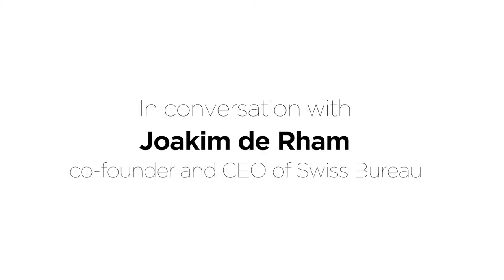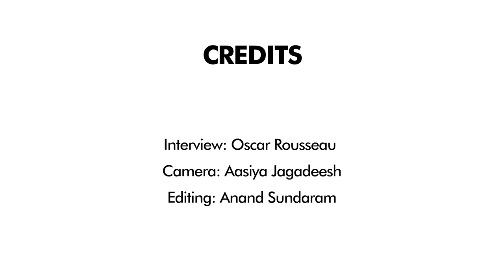Inside Joakim de Rham's plan to pounce on hospitality growth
Joakim de Rham, co-founder and CEO of Swiss Bureau, tells Commercial Interior Design he barely recognises the company he created after headcount more than doubled in three years. Equipped with a bigger team, the talented designer has his sights set on the Gulf's growing pipeline of hospitality projects.